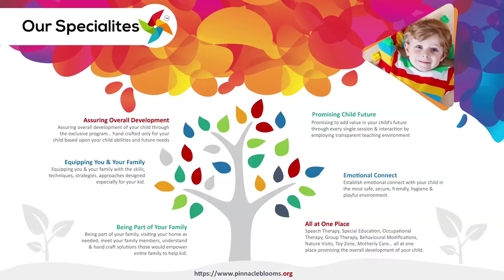Head massager | Pinnacle Blooms Network - #1 Autism Therapy Centres Network